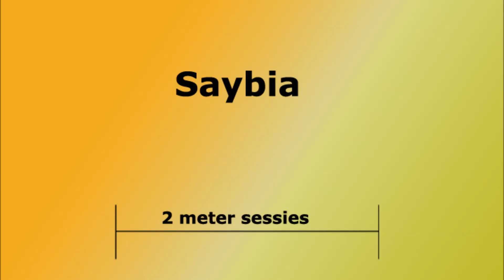Saybia - In Spite of [2 Meter Sessies]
Planning to upload more music to my channel. Mostly the rarer music and live performances that are less found on YouTube. Keeping in mind the copyright rules of YouTube this music can be monetized by the owner or blocked in certain countries, I will never upload any music that I am not allowed to upload. All the footage and photos used in the videos are my own property.